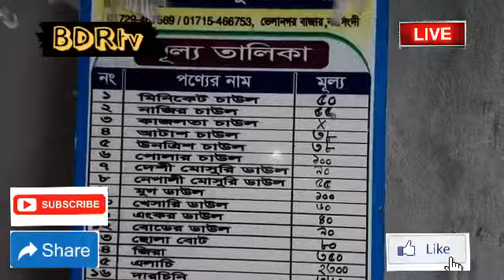নরসিংদীতে পেঁয়াজের বাজার মনিটরিংয়ে পুলিশ নরসিংদী প্রতিনিধি: নরসিংদীতে পেঁয়াজের পাইকারি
নরসিংদীতে পেঁয়াজের বাজার মনিটরিংয়ে পুলিশ

নরসিংদী প্রতিনিধি: নরসিংদীতে পেঁয়াজের পাইকারি ও খুচরা বাজার পর্যবেক্ষণ করেছে পুলিশ।মঙ্গলবার (১৫ সেস্টেম্বর) সকাল থেকে বিকেল পর্যন্ত শহরের নরসিংদী বাজার,বটতলা ও শাপলা  চত্বর বাজারে জেলা পুলিশের একাধিক টিম বাজার মনিটরিংয়ের মাধ্যমে পেঁয়াজের বর্তমান মূল্য যাচাই করা এবং গুদামে পেঁয়াজের মজুদ করা আছে কিনা তা খতিয়ে দেখে।
বাজার মনিটরিংয়ে ছিলেন, নরসিংদী সদরের অতিরিক্ত পুলিশ সুপার বেলাল হোসাইন, সদর সার্কেলের অতিরিক্ত পুলিশ সুপার মোঃ শাহেদ আহমেদ, নরসিংদী সদর মডেল থানার অফিসার ইনচার্জ বিপ্লব কুমার দত্ত চৌধুরীর, নরসিংদী বাজার বণিক কমিটির সভাপতি মো. বাবুল সরকার সহ পুলিশের অন্যান্য সদস্যরা।
বাজার বণিক কমিটির সভাপতি মো. বাবুল সরকার বলেন, বাজারে দেশি পিঁয়াজের দাম ৭০ টাকা ও ভারতীয় ৬০ টাকা কেজি থেকে কোন ভাবেই বেশী টাকায় ব্যবসায়ীরা অধিক মুনাফায় পেঁয়াজ বিক্রি করবেনা। করলে ব্যবস্থা নেয়া হবে।
সদরের অতিরিক্ত পুলিশ সুপার বেলাল হোসাইন বলেন, ভারত থেকে হঠাৎ পেঁয়াজ আমদানি বন্ধকে কেন্দ্র যাতে কোন অসাধু ব্যবসায়ীরা  দাম বৃদ্ধি করতে না পারে সে জন্যে তাদের সর্তক করা হয়েছে। পেঁয়াজের বাজার যাতে স্থিতিশীল থাকে তাই বাজার মনিটরিং অব্যাহত থাকবে। কেউ যদি দাম বাড়িয়ে বিক্রি করে তাহলে তার বিরুদ্ধে ব্যবস্থা নেয়া হবে।